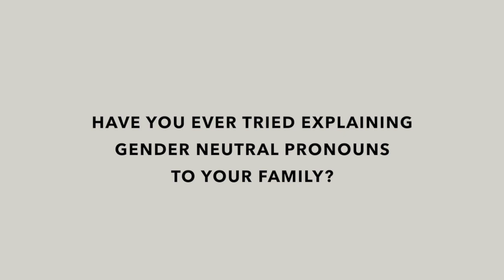Dalene's Street Interview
We asked Black folks in the South what their family members would say if they told their family they were transgender. This is what they had to share!

This video was taken at Southerners On New Ground (SONG)'s annual membership convening.